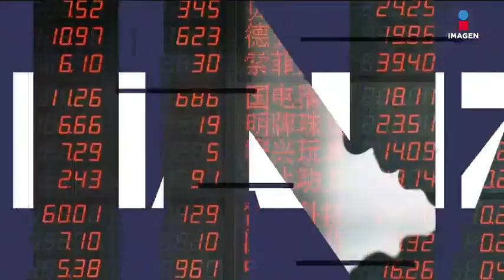Ford sí se queda en México; abrirá dos plantas este año